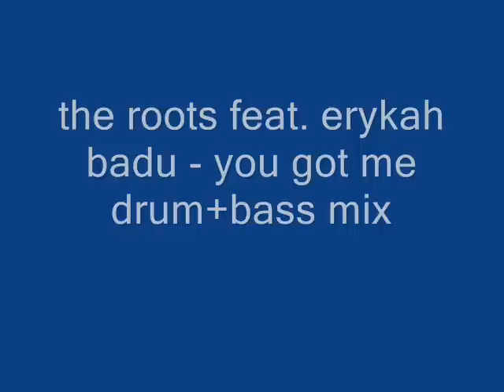The Roots - You Got Me - Drum+Bass mix - Buzz fm Manchester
D+B mix of the classic from 1998, THE ROOTS feat. ERYKAH BADU - YOU GOT ME. the original of this track is a classic in it's own right, with THE ROOTS smooth rap flow and ERYKAH'S mellow vocals, where as the d+b version, stripped down to the bare bones of the song,i.e. the melody, and then the rollin beats and bassline are added, with just a touch of the original vocal drop from ERYKAH, and the result is what we hear now. it's fine production, and the fact of how it doesnt deviate to far away from the original, kinda makes you forget there is no rap from THE ROOTS on this version. you may love it or hate it? thats your choice! enjoy! for more videos click on my username in blue. peace